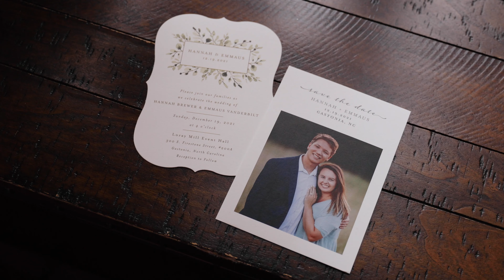Our Wedding Video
SFP